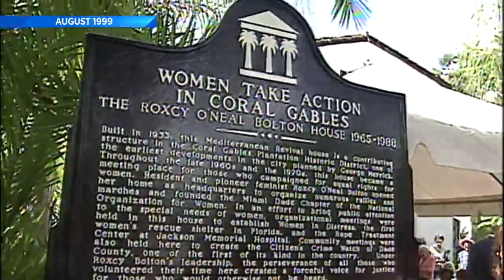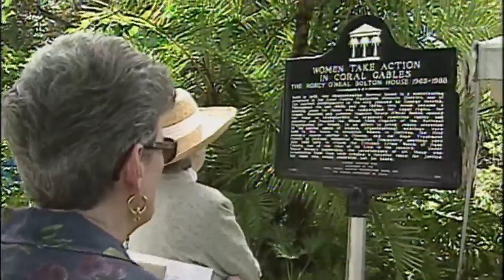Roxcy Bolton led crusade for women's rights in South Florida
Local 10 News anchor Laurie Jennings looks back at the life and legacy of Roxcy Bolton.